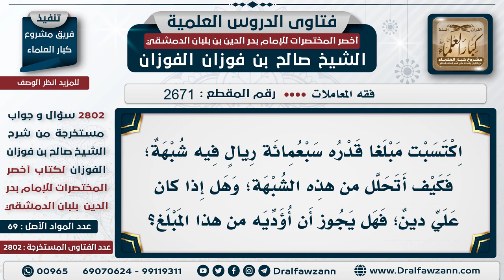2671 2802 كيفية التخلص من المال الذي فيه شبهة الشيخ صالح الفوزان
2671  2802 كيفية التخلص من المال الذي فيه شبهة   الشيخ صالح الفوزان
السيرة الذاتية :
للاشتراك في قناة الشيخ صالح الفوزان
لمشاهدة حلقات فتاوى على الهواء كاملة

للاستفسار والإقتراحات والدعم
رئيس الفريق
لمشروع كبار العلماء